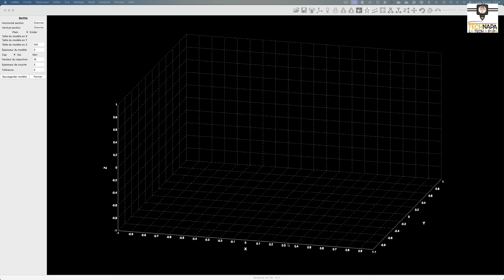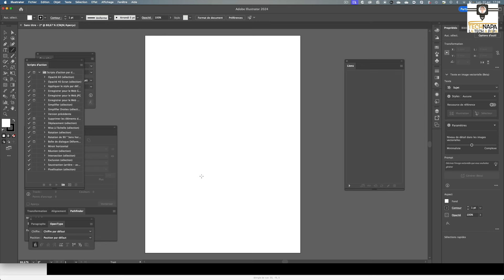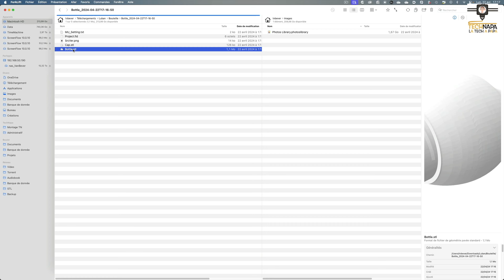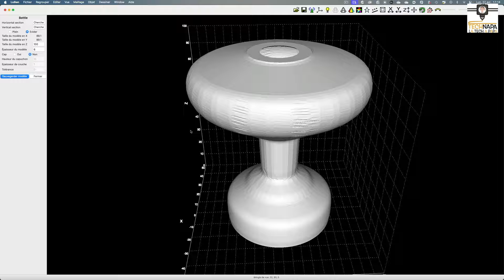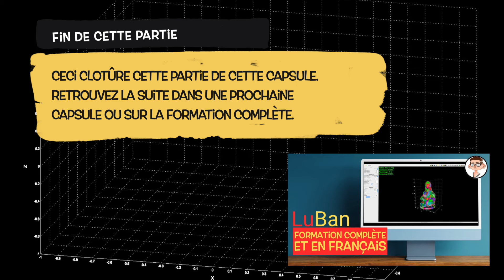Luban 3D - formation en français - partie 5 - Créer une bouteille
✍️ 🖋Le marché des Makers 🖋✍️
J'ai lancé un groupe Facebook, le marché des Makers, où vous pourrez venir trouver la perle rare à super prix en matos, ou revendre le vôtre.

💰📦 Téléchargement 📦💰

✍️ 🖋Description 🖋✍️

Cette capsule est un extrait de ma formation complète. Cet épisode se consacre à la création d'une bouteille. Progressivement, toutes les fonctions sortiront sous forme de capsule.

Vous voulez me retrouver, ou vous avez un problème, une question ou juste envie de parler d'impression 3D, gravure laser, ou même de la tech en général? Alors rejoins le discord "Le comptoir des printers"